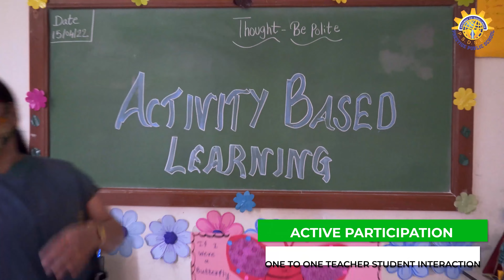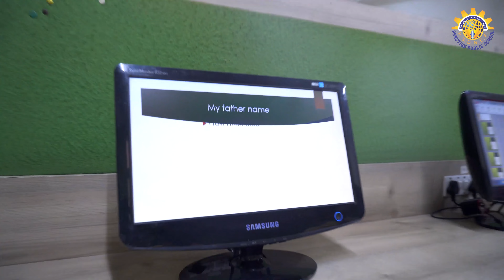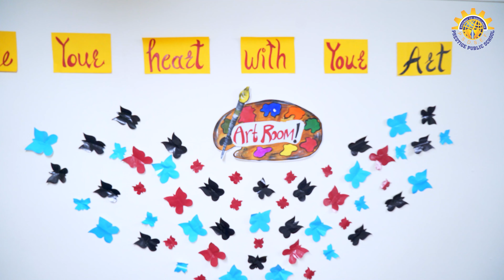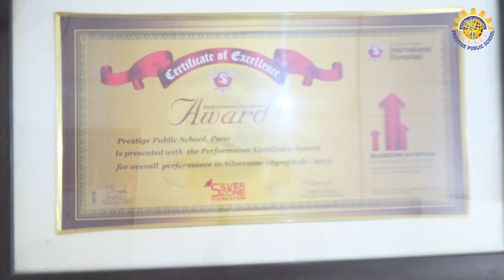Prestige Public School (SSC Board) Shastri Group of Institutes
Shot & Edited By Anterikshh Shrivasstava
Roudra Production